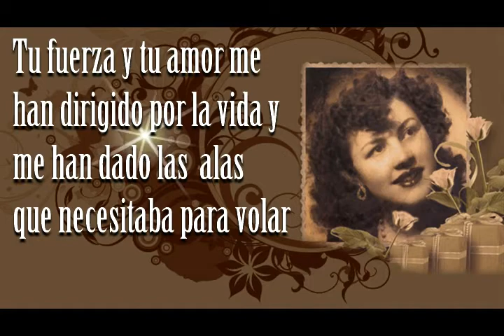Mama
Tus abrazos, tu corazon y tu fuerza me dieron las alas que necesitaba para volar!!!